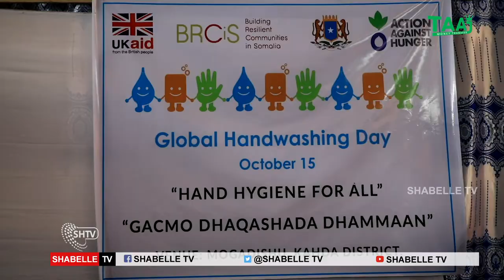Muqdisho oo lagu xusay maalinta Caalamiga ah ee Gacmo-dhaqashadda.